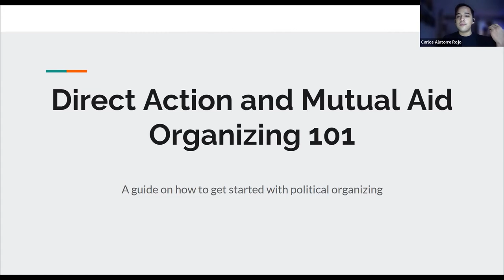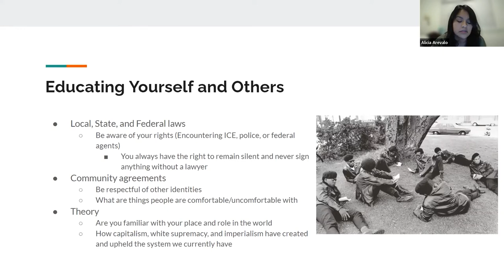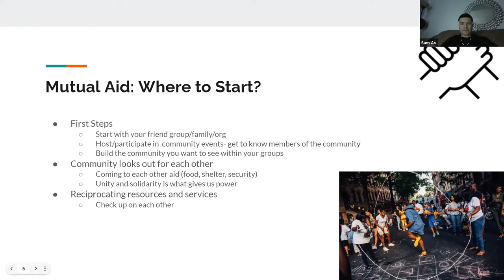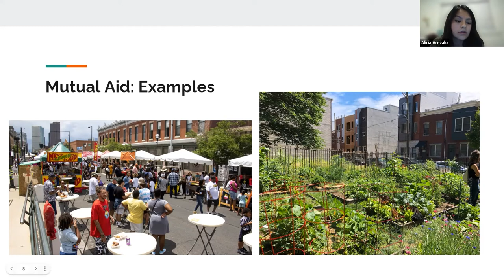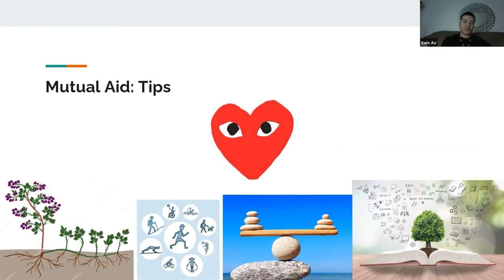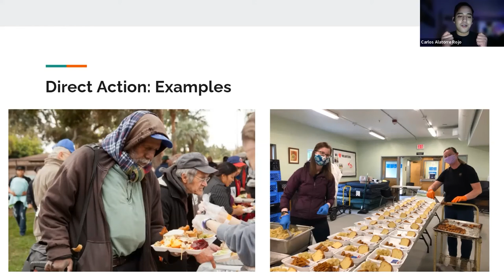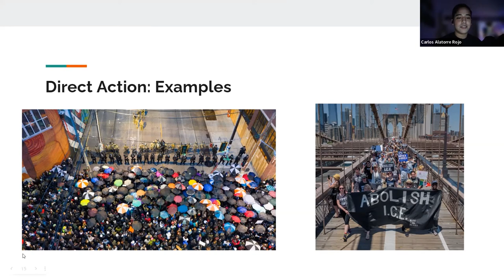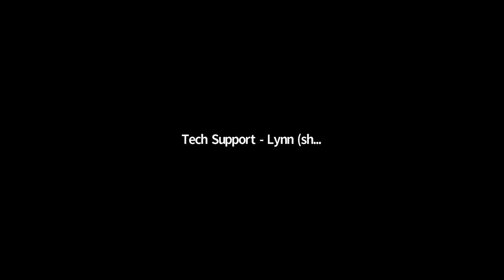Moving in Solidarity Youth Summit Session 5: Direct Action & Mutual Aid Organizing 101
Carlos Rojo (El Centro de la Raza & Brown Berets); supported by Adriana Ortiz-Serrano

Youth from El Centro de la Raza and the Brown Berets will present on how to organize, educate and agitate through sharing local and national examples from the Latino community.